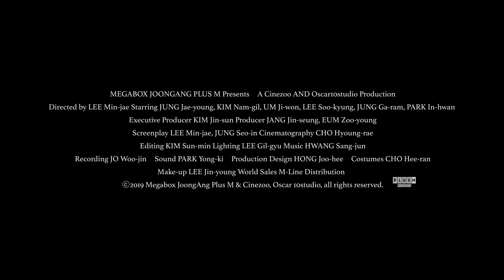映画「感染家族」予告編（出演：キム・ナムギル ）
「殺人者の記憶法」のキム・ナムギルが出演したコメディタッチのゾンビ映画。田舎のガソリンスタンドで暮らすパク一家。ある日、彼らの前にゾンビが出現し、噛まれた父親が若返る事態が発生。これをきっかけに、ゾンビを使った若返りビジネスを始めるが……。共演は「さまよう刃」のチョン・ジェヨン、「ソウォン／願い」のオム・ジウォン。

監督：イ・ミンジェ
出演：キム・ナムギル